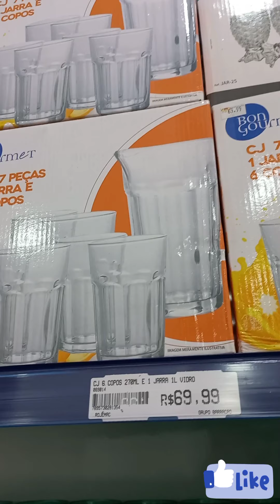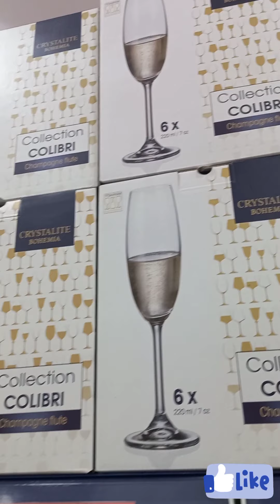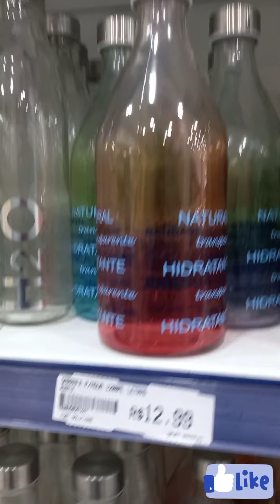🎀 LOJA BARRACÃO ♡ UTILIDADES DOMÉSTICAS ♡ PARTE 09🎀